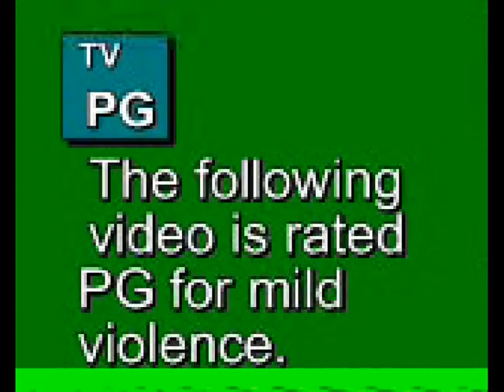Lego Dinosaur Rodeo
A video my sister and I made together at a summer Lego Movie camp in 2007, when I was 11 and she was 9. This is the video from that camp that I am the most proud of, have the fondest memories of, and has the most coherent plot. Several brave cowboys come together to try and tame stallions and tyrannosaurs alike. Unlike most of my other movies, which were taken with my usual camera and edited with Windows Movie Maker, this one used the LEGO Studios camera and editing software.